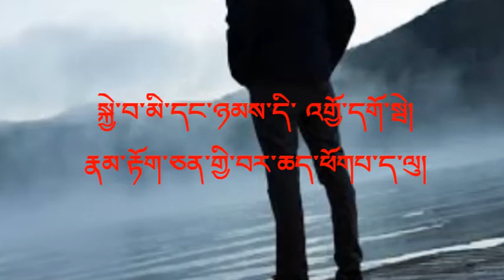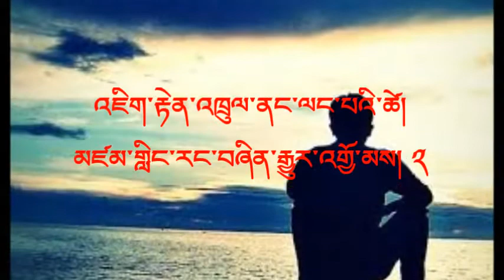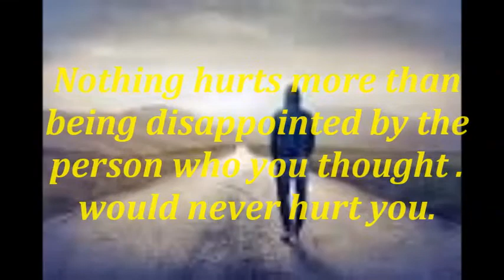Damtse Chengi Nyendro (lyrics)